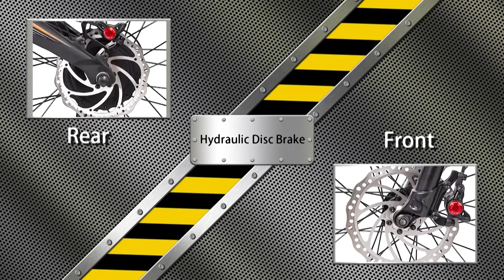Bison Electric Bike by Ecotric | Wild, Strong, and Tough 48V 17 6AH 1000W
YBLGoods.com ⭐⭐⭐⭐⭐ 4.9/5

What adjectives would you use to describe a bison? Wild, strong, and tough, just like our bison electric bikes. Not only does it have a Mozo hydraulic shock suspension in the front, but it also has a high-performance shock absorber in the middle for a highly comfortable ride. And also equipped with a market rare 48V 17.6ah super-capacity lithium battery to let you unleash the real wild in your heart as long as you want. With this e-bike, you can ride comfortably on all types of terrains like sand, mud, dirt trails, tarmac, and even snow. There is nothing that can stop you from being a wild beast!

Motor type: Brushless gear 1000W Motor
Rated voltage: 48V
Rated power: 1000W

48V /17.6AH Battery
48V /17.6AH high quality removable lithium battery & energy saving motor can get 60Km(37 miles) ridding distance
Battery charging time: 6-8 Hours
Battery life: 400-600 Cycles

Suspension System
Aluminum MTB suspension frame with Double suspension fork & shock absorbing fat tire maximize riding comfort & control performance
Double suspension fork, mid-mounted suspension, double suspension seat
The suspension doesn’t bob when you stomp on the pedals, yet becomes extremely plush the moment your wheels start smacking roots and rocks

Hydraulic Disc Brake
Hydraulic Disc Brake Hydraulic Disc brake & Gear Shift System
Front & rear hydraulic disc brakes give you double safety when riding

26'' X 4.8'' Wider Fat Tires
Shock absorbing fat tire
Adapt to all terrain - snow road, sand road, gravel road

General Ecotric Electric Bike Information
Model Size 2020*620*1170mm
Weight Capacity 265lbs
Weight With Battery  79lb

Electrical And Power
Battery 48v 17.6AH
Motor Rear Hub 48V 1000W
Charging Time 6-8 Hours
Display Ecotric Smart LCD
Sensor Speed Sensor
Functions Pedal Assist On-Demand Throttle

Components
Front Break Hydraulic Disc 180mm Rotor
Rear Break Hydraulic Disc 180mm Rotor
Derailleur Shimano 7 Gears
Frame Aluminum Alloy
Tires 26 X 4.8'' Tires
Fenders Without
Break System  Left Brake For Rear/Right Brake For Front

Packing List
1 x Ecotric big fat tire ebike Bison-Matt Black
1 x Lithium-Ion Battery
1 x Kit Box
2 x Pedals
1 x Display
2 x Keys
1 x Tool Kit
1 x Reflector
1 x Owner’s User Manual